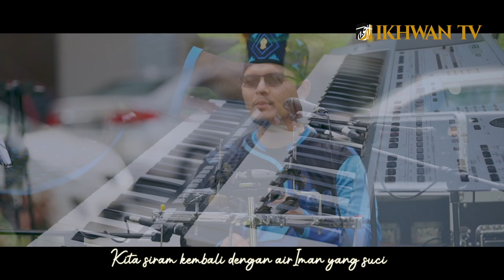Nasyid Medley: Kasih Sayang & Huru Hara | Generasi Harapan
Assalamualaikum Wbt.

Mari Sama-Sama Kita Saksikan Video Klip Akustik : Medley Kasih Sayang & Huru Hara !!